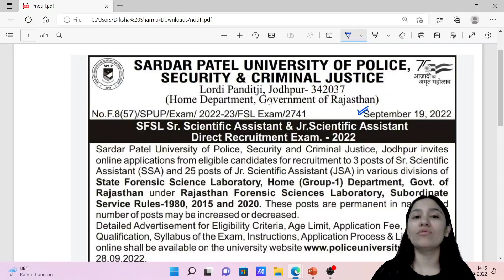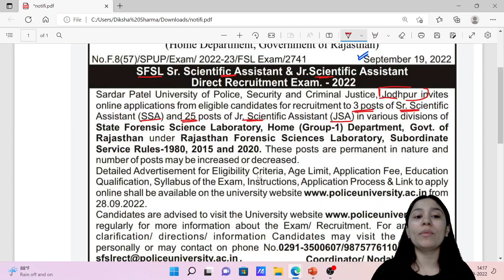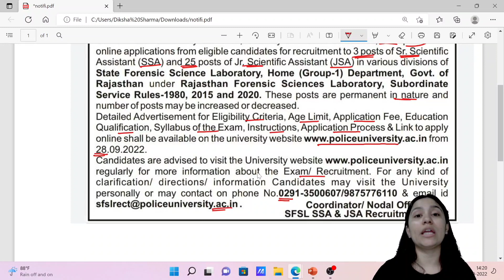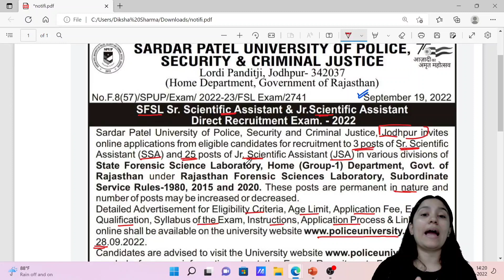State Forensic Laboratory Jodhpur Vacancy || Post of Scientific Assistant (SSA & JSA)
Step 2 : Sign In with you mobile number in the app
Step3 : Go to Store option
Step 4 : Check out Amazing courses, and start your preparation.